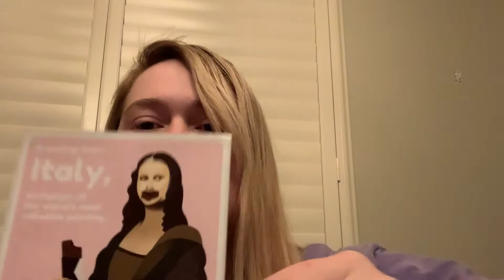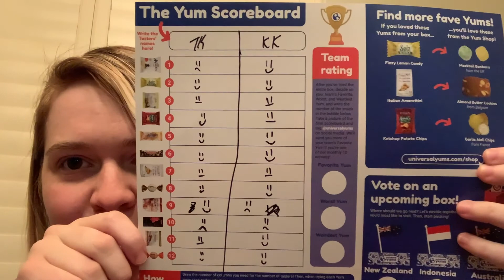Kayley and Trevor Try Universal Yums | ARFID Taste Test | Italy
Another Unsponsored review with Kallie

Allie on Insta: Jade_Alexander_OKC
Allie on TikTok: Jade_Alexander_
Kayley on TikTok: kayleykeen